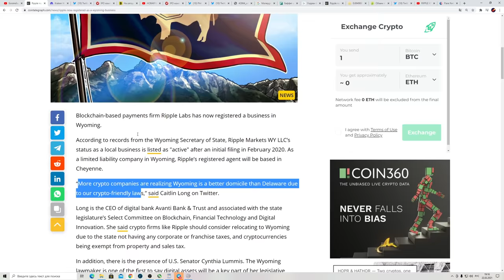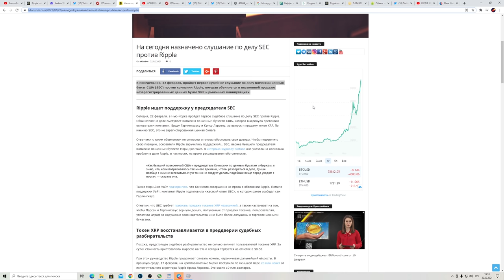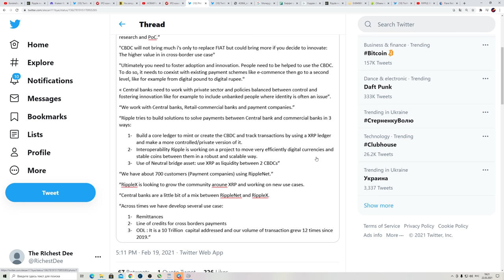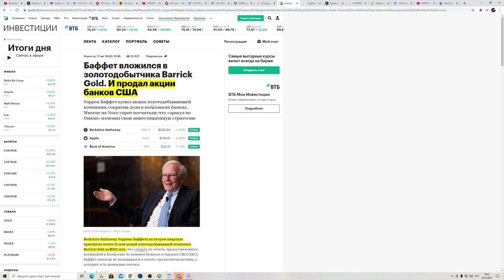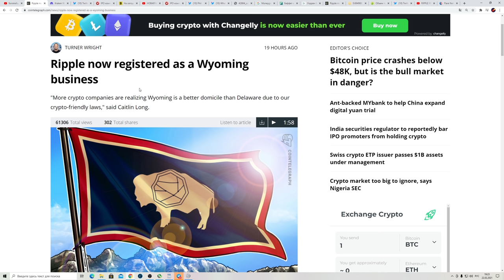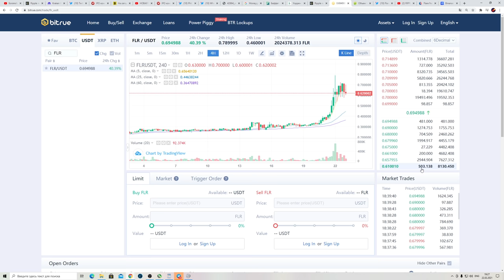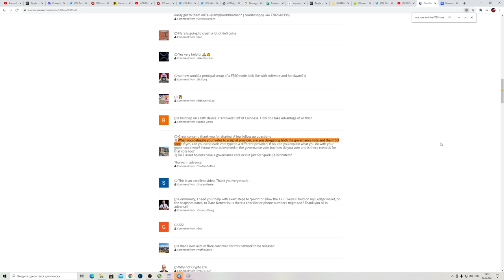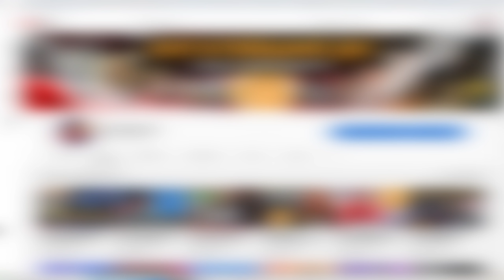⚠️Ripple ВОТ ВОТ СТАНЕТ БАНКОМ! SPARK ЛЕГКО ДОСТИГНЕТ 100 $ Штат Вайоминг ТОЛЬКО ЧТО УЗАКОНИЛ XRP⚠️